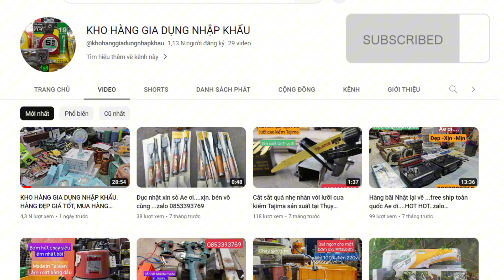TRANH TRANG TRÍ NHẬT BẢN! ANH CHỊ EM NÀO MUA HÀNG NHẮN ZALO EM NHÉ 0916059638